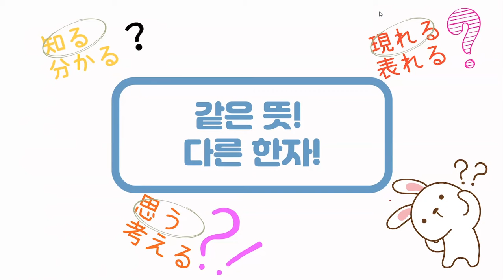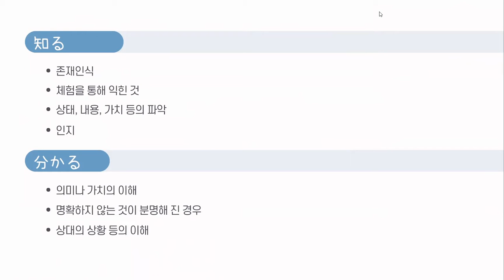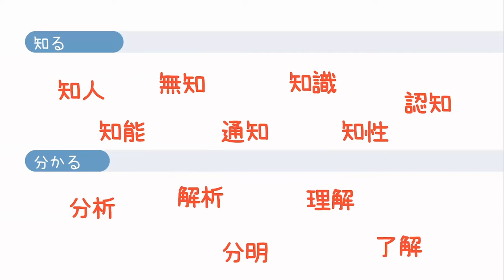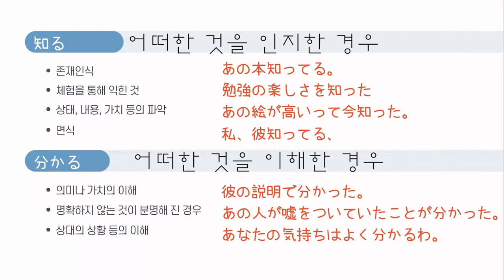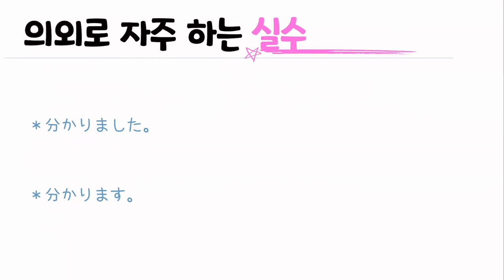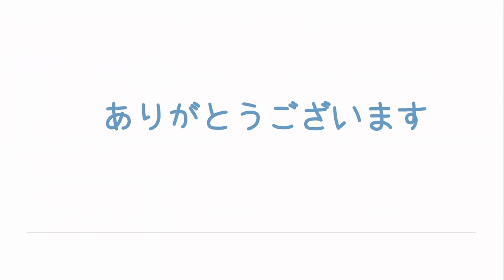알다? 알다? 한국어로는 알다인 知る・分かる어떻게 구분할까요?